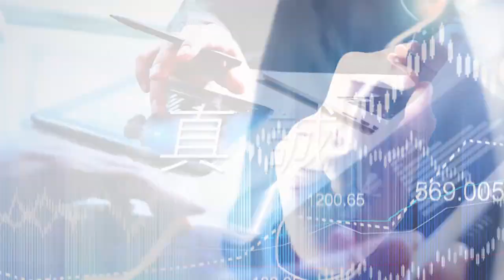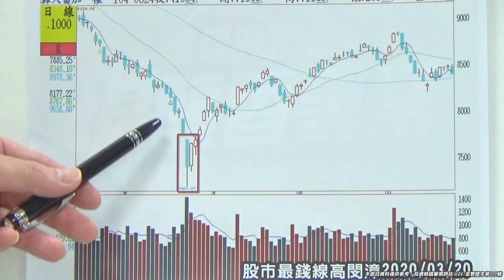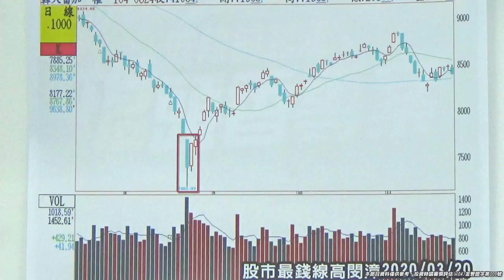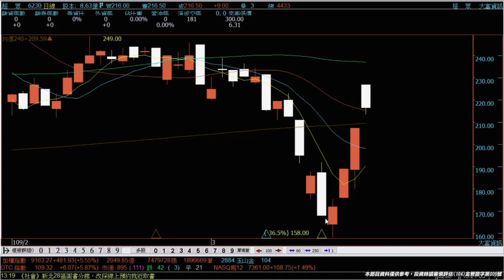20200320《股市最錢線》高閔漳，超眾連三拉三！波段的起漲，搶錢搶糧搶飆股！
台股歷史上關鍵的一天，昨日3月19日，加權指數盤中重挫695點，櫃買指數更是大跌8%，跌停板家數來到千餘檔。此情此景讓David想到2015年的8月24日，台股史上最大跌幅的一天，當天盤中指數重挫超過7%，跌停檔家數超過700檔，結果成為波段的起漲點。昨日的千餘檔跌停板，是否會有一樣的效果呢？

恭喜大家6230超眾，連三天漲停板。
PCB，LED，PA，散熱，誰是下一個明星產業。Ans散熱！
多頭啟動，下一檔6230超眾，即將登場。
加入David的line@，飆股天天與您分享，line：@davidk1688

如有股票問題速撥：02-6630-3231